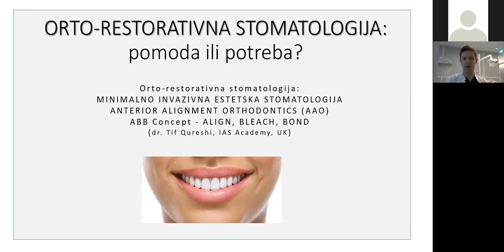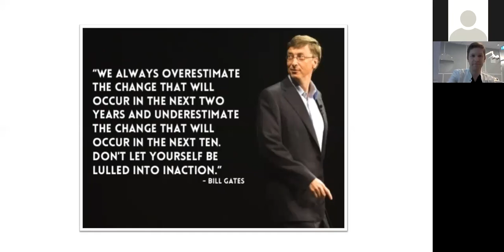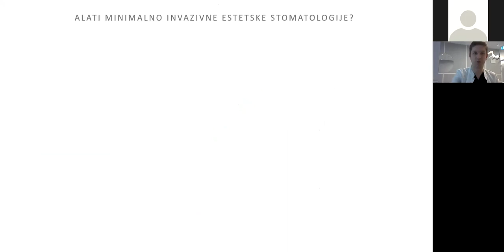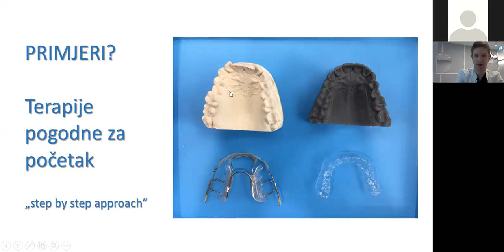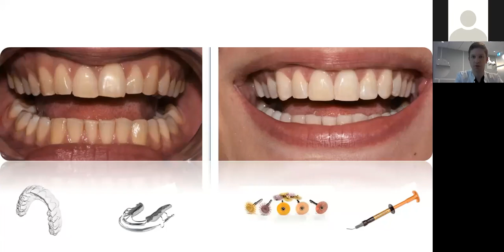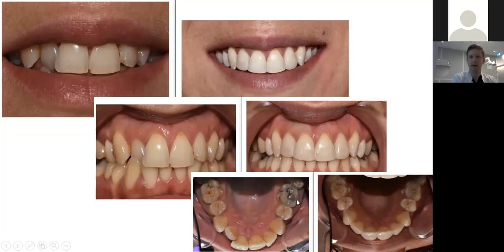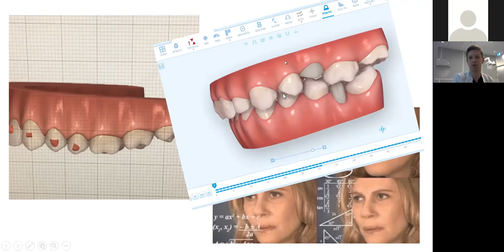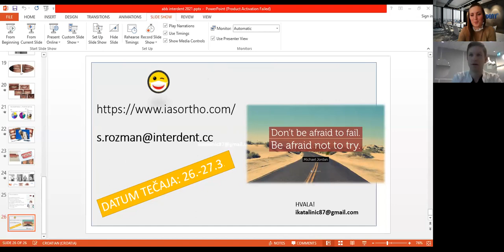Webinar IAS - Mogu li aligneri promjeniti vašu praksu?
Ovaj kratak ali zanimljiv webinar upoznati će vas s relativno novim pojmovima u dentalnoj medicini: "AAO" (Anterior Alignment Orthodontics) i "ABB" (Align Bleach Bond koncept). Saznati ćete što je novo u svijetu minimalno invazivne estetske stomatologije, kako aligneri mogu promijeniti vašu svakodnevnu kliničku praksu te povečati prihode ordinacije. Također, dobit ćete informacije o jednostavnom načinu za bezbolan ulazak u uzbudljiv svijet orto-restorativnih terapija.